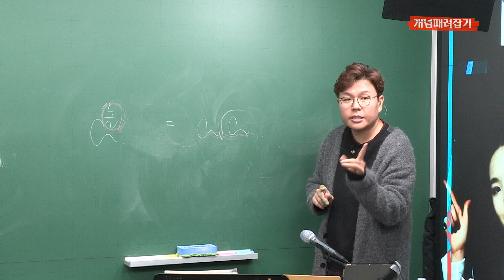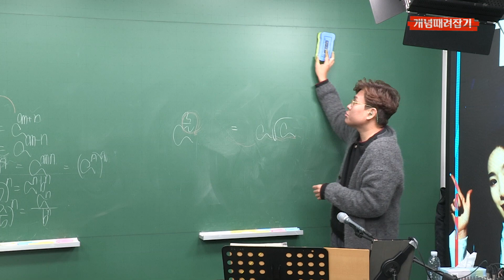지금 손가락 보이거나, 마이크 보이는 사람!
공부하면 안됩니다.
그 정도 집중력이면 다른 일을 찾아보는 게 좋아요!

남들과의 전쟁이에요? 남들 이길필요 전혀 없어요!
그냥 만점 받으면 됩니다.